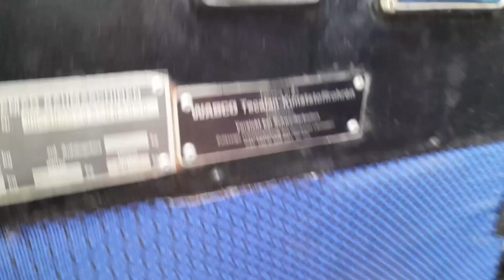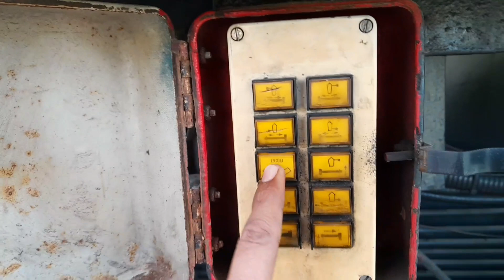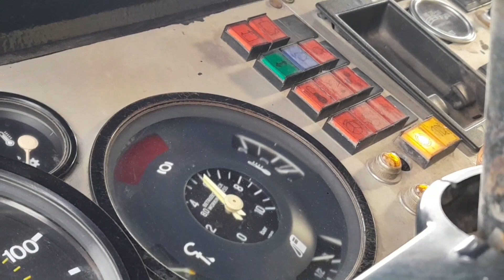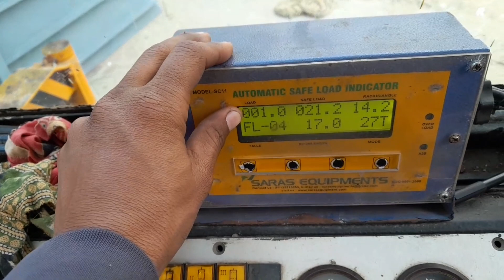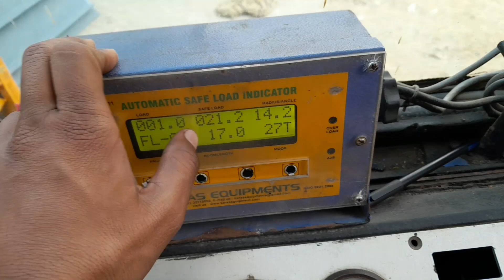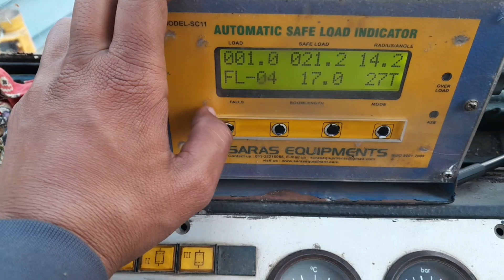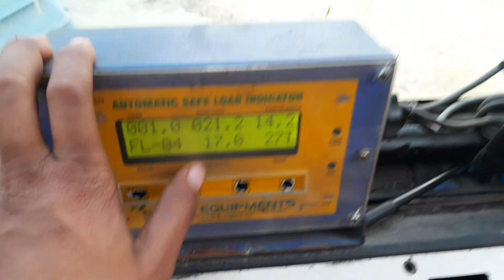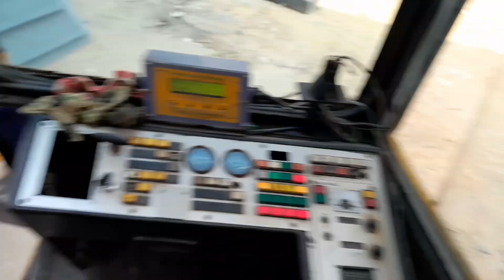crane ko kis trh oprate kre mobile crane